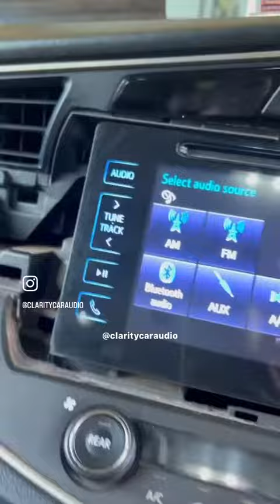26 October 2023